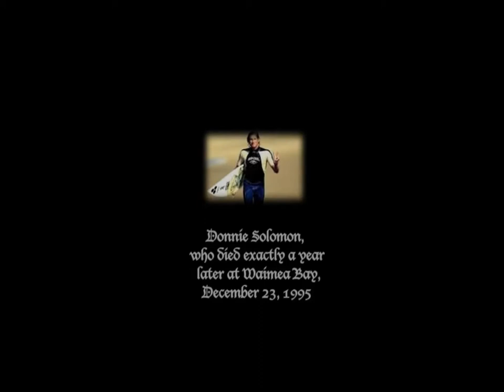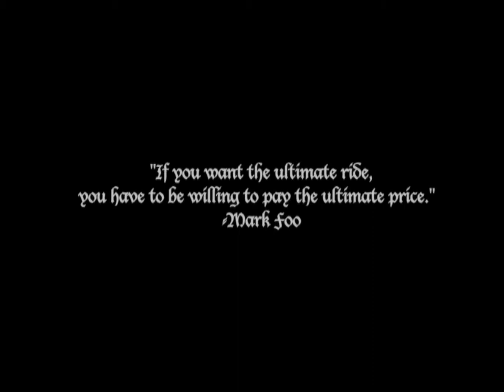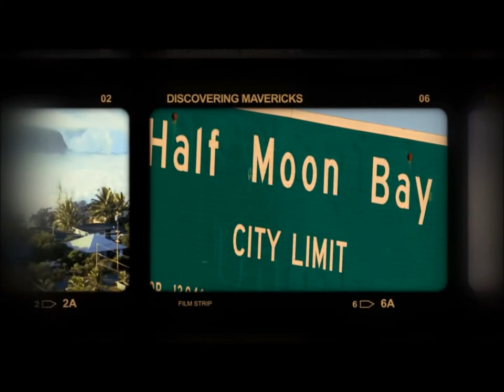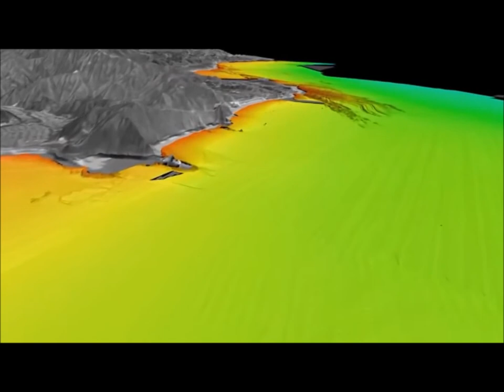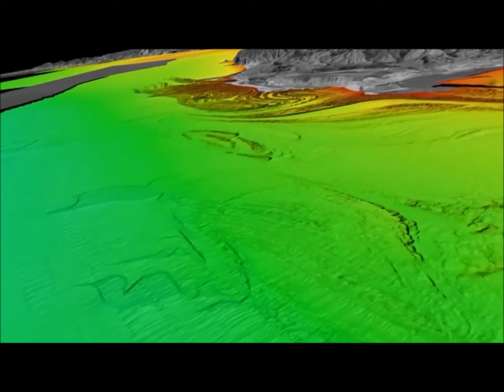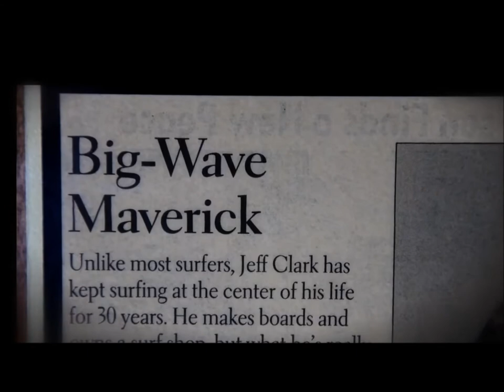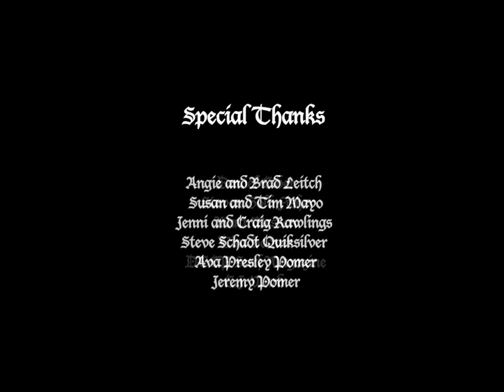Discovering mavericks (Full Movie)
Discovering Mavericks by Jay Moriarity, Mark Foo & Peter Mel

Narrated by actor Dean Winters, “Discovering Mavericks” captures the passion and dedication of surfers like Jay Moriarity, Peter Mel, Flea, Shane Dorian, Mark Foo, Brock Little, and Mike Parsons, honoring the sacrifice of all those who have dared to take on the unforgiving waves at Mavericks.